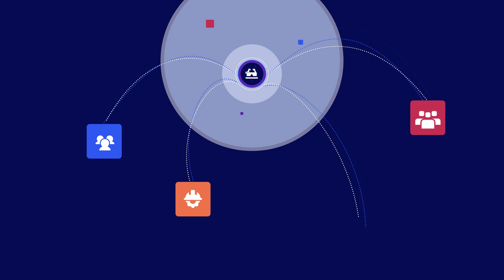TeamViewer Assist – Remote Assistance enhanced with AR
Fast and effective remote support across multiple locations, enhanced with augmented reality.